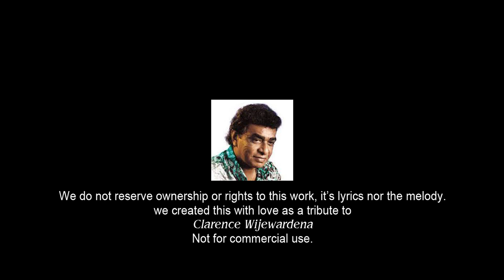Kiri Muda Kalabala / කිරි මුහුද කලඹාලා - (COVER By) - MADAVI-MDP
Kiri Muda Kalabala / කිරි මුහුද කලඹාලා
Original Artist - Clarence Wijewardena
Cover by - Madavi-MDP